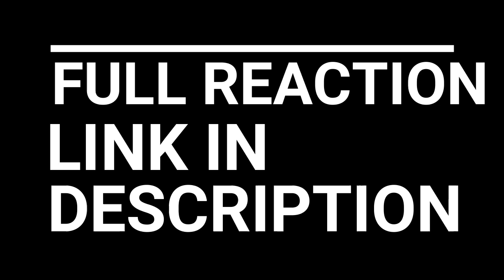VINLAND SAGA EPISODE 1 REACTION